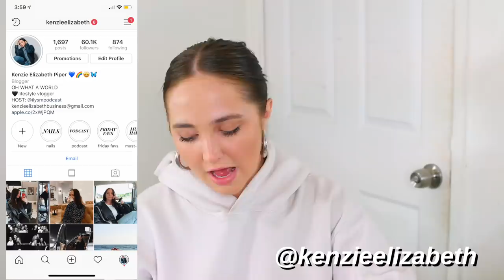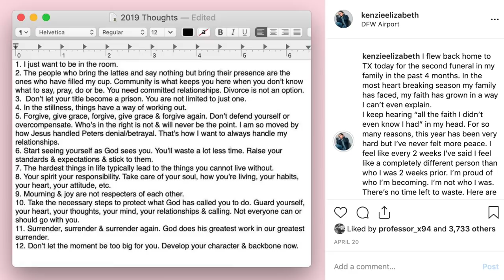Q&A: Sex, Grief, Anxiety, Why "Balance" Doesn't Exist, Jealousy and Drinking | Kenzie Elizabeth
hey guys! welcome to another q&a. i haven't done one in a while so i decided to go to instagram to get some questions/assumptions from you guys. i open up about sex, dealing with grief, anxiety, why "balance" doesnt exist, jealousy, drinking and more.

aritzia hoodie
hm hoops- cannot find them :(